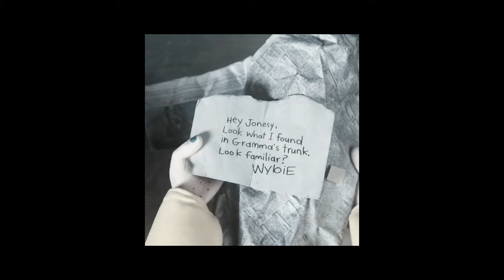35+ edit audios for your imaginary scenarios |+ timestamps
0:00 oblivion edit by d3jected
0:20 solitude
0:41 creep
1:00 mourn-vs self
1:17 Vortex  :0
1:29 silhouette
1:50 Vanished.
2:07 Monolith.
2:19 we'll meet again.
2:31 кошка (koshka)
2:44 untitled 13
3:03 I wanted to leave
3:21 Sarah
3:37 brian is the most beautiful
3:49 Skazka
4:05 knights.
4:18 Apologize for ruining my life.
4:28 subete no mono no owari wa sugu ni yattekuru.7
4:41 Hey kids edit by ???
4:52 the snowy world.
5:00 Key-c418
5:15 muted
5:28 Zelda-lost woods
5:35 brutus
5:54 breezeblocks.
6:19 forgot.
6:42 Chiquitita
7:13 pure imagination
7:33 Rhinestone eyes
7:52 Transgender.
8:23 Suffer with me
8:46 What would i do
9:00 Tag you're it
9:09 knights corpse
9:25 all i need
9:38 outro